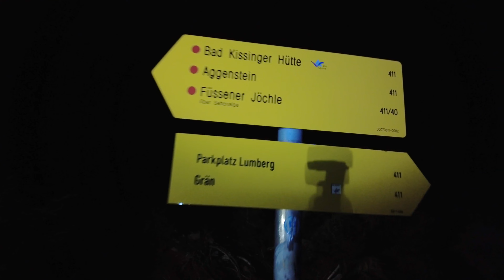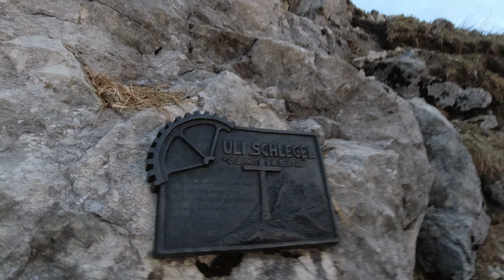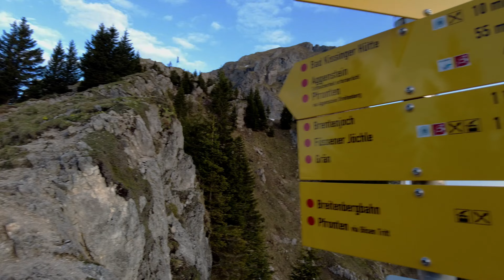Sonnenaufgangs Tour auf den Aggenstein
Aufnahmen vom 22.05.23. Eine schöne Tour nicht nur zum Sonnenaufgang.

Ich erstelle aus eurem Video Material anspruchsvolle Filme, ob für YouTube, Werbung, Privat usw.